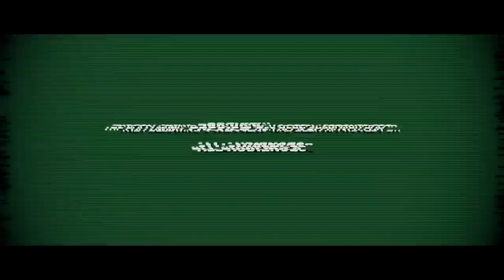CGI 3D Trailer : "EXOIDS" by - Gnomon Studios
Exoids follows the octane-fueled adventures of the nomadic desert slug Gus Nitrous on his search for precious water. The story takes a dangerous turn as Gus ventures into the Exoids-occupied city of Los Angeles, culminating in a high-speed desert car chase that ends with an epic showdown.

Exoids was created at Gnomon Studios, the original content creation wing at the Gnomon School of Visual Effects. Gnomon Studios prepares advanced Gnomon students for their professional careers by giving them the opportunity to work on projects in a studio environment under the guidance of actual production professionals. Through projects like Exoids, Gnomon students are able to take on various roles of a production team in a studio environment, thus coming away with an advanced form of training and experience to leverage when pursuing opportunities in the entertainment art and visual effects industries.

See more work from Gnomon Studios at gnomonstudios.com.

Writer and Director: Aristomenis Tsirbas
 Producers: Alex Alvarez, Darrin Krumweide and Aristomenis Tsirbas
 Gus Nitrous Voice: Robert Nelms
 VFX Supervisor: Aristomenis Tsirbas
 CG Supervisor: Vito Birardi
 VFX Coordinator: Ashley Woodworth
 Concept Design: Neville Page, Jia Le Zhang, Charles Boston, Nathan Healy, Ousmane Dop, Kelton Cram, Ismael Salcedo, Travis Bourbeau
 Sound Design: Santiago Gonzalez Cortes
 Main Title Design: Eric Carl
 Organic Model and Texture Team: Neville Page, Mark DeDecker, Padhia Avocado, Nuttavut Baiphowongse, Tony Tang
 Model and Texture: Hunt Dougherty, Diego Gonzalez, Ethan Ayer, Iordanis Kioumourtzoglou, Joy Lea, Hartwell Durfor, Richard Daniels, Marco Amador, Martin Smith
 Animators: Javier Zumaeta, Adam Nixon, Tom Heyerman, Heejin Kim
 Riggers: Ken Chiang, Diego Gonzalez, Adam Nixon, Pedro Bellini, Harvinder Grewal
 Visual Effects: Daniele Volpe, Adedunmola Olanrewaju, Shahin Badiei, Tom Heyerman, George Liu
 Matte Painting: Sonja Christoph, Charles Boston
 Compositing: Shahin Badiei, Aristomenis Tsirbas